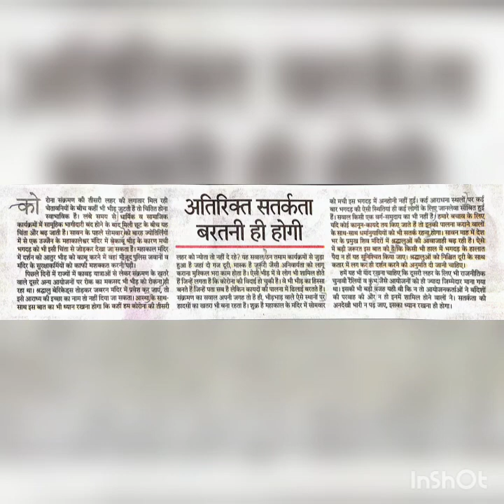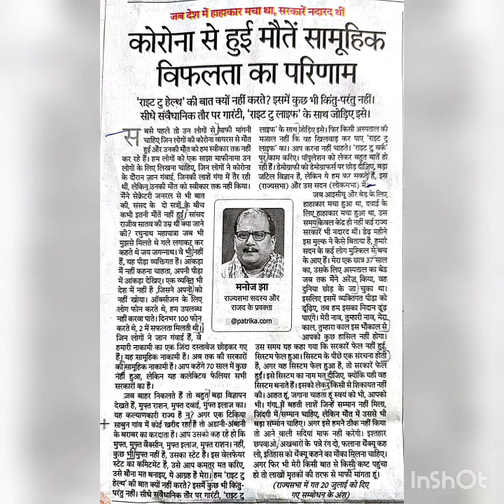#48 RAJASTHAN PATRIKA | RSMSSB STENO HINDI DICTATION SPEED 100 WPM | RSMSSB STENO SKILL TEST✓ RSSB